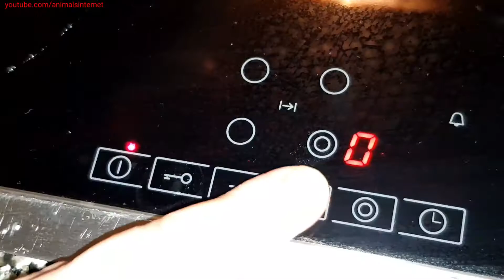Brazilian black bean stew recipe. How to make step by step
(English) Brazilian black bean stew recipe. How to make step by step.
(English) Ingredients: onion, garlic, olive oil, bay leaf, veal, chicken meat, tomato pulp, black beans, salt, parsley.
(Português) Receita de feijoada brasileira. Como fazer passo por passo.
(Portuguese) Ingredientes: cebola, alho, azeite, louro, carne de vitela, carne de frango, polpa de tomate, feijão preto, sal, salsa.